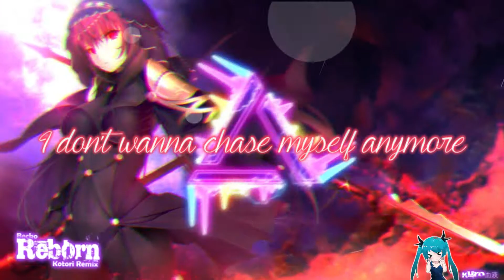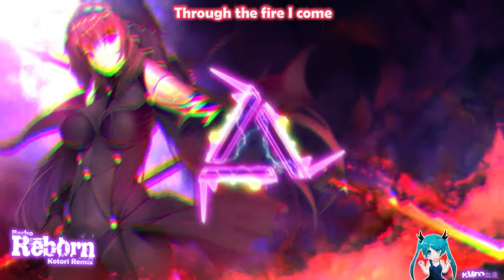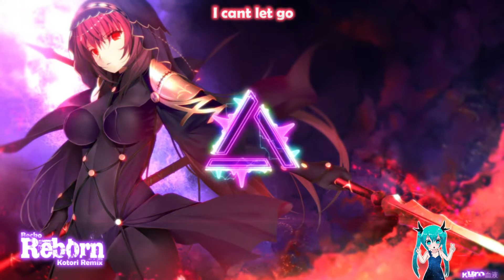Nightstep - Reborn (Remix) (Lyrics)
♬Video information♬

Song: Reborn
Artist(s): Becko (Kotori Remix)

♠Picture By 町村こもり

♥Follow and support 町村こもり

再臨スカサハ By 町村こもり